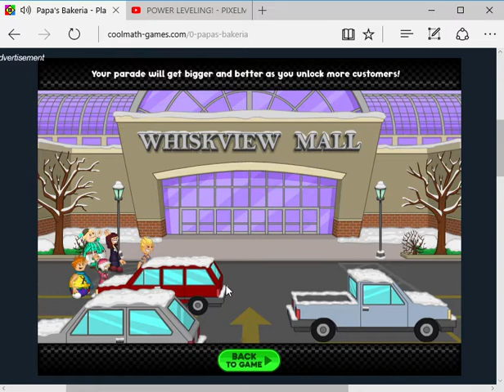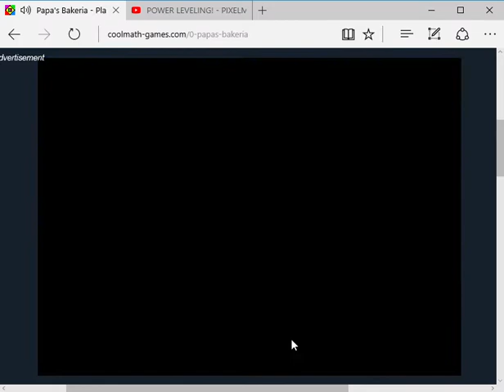Day 7 working at Papa'a Bakeria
like, sub, comment, and hit that notifications bell.